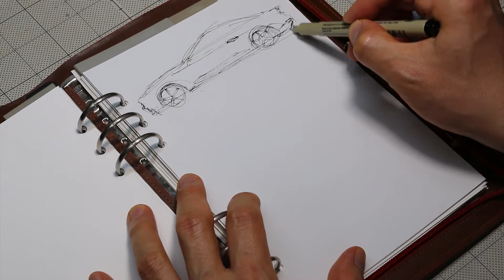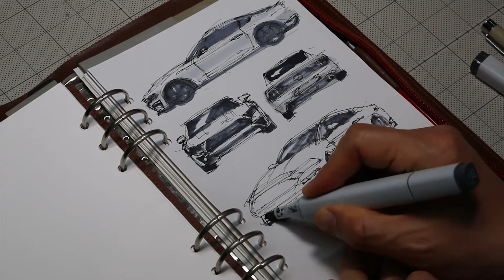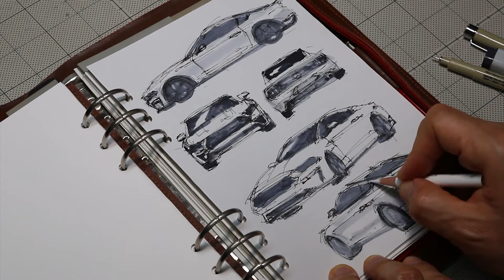Quick Drawing: Ford Mustang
I drew quickly Ford Mustang with pens and markers.

Drawing materials
pencil: Tombow Mono100
color pencil: Karisma color
pen: Sakura Pigma
alcohol marker: copic